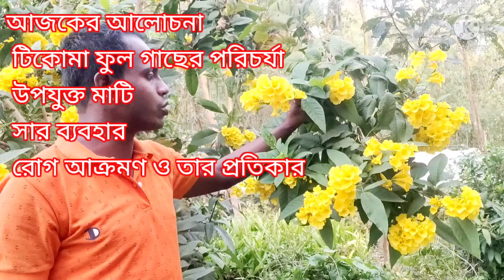Plant Tecoma flowers at home today to get flowers all year round সারাবছর ফুল পেতে টিকোমা ফুল লাগান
নমস্কার সুপ্রিয় বৃক্ষপ্রেমী বন্ধুরা আশাকরি আপনারা সকলে ভালো আছেন ও আপনাদের প্রিয় গাছগুলি ও ভালো আছে
 আজকে নতুন এপিসোডে আপনাদের সামনে সারা বছরের এবং গ্রীষ্মকাল প্রধানত যে ফুলগুলো হয়ে থাকে সে রকম একটি ফুল নিয়ে আপনাদের সামনে আসবে আলোচনা করা হয়েছে।
টিকোমা ফুল গাছ
চন্দ্রপ্রভা ফুল গাছ
বারোমাসি ফুলের গাছ
হলুদ ফুলের গাছ